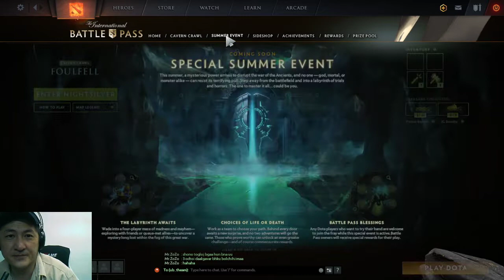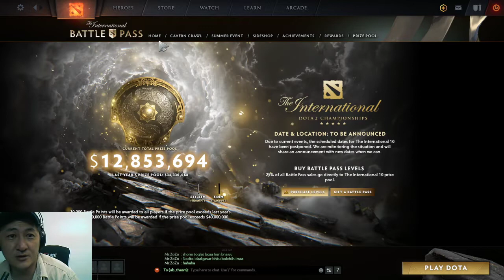battle pass lvl ee 213 bolgoloo hamtdaa 1000lvl hurtsegey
lvl ee hurdan ih nemhed yahwe
ene battle pass awhad odoogoor 1ch tugrug zartsuulaagui bn shu
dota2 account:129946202